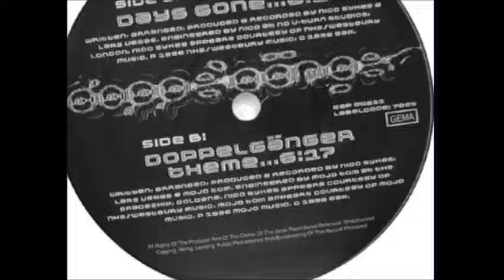Doppelganger - Doppelganger Theme [Mind The Gap 1996]